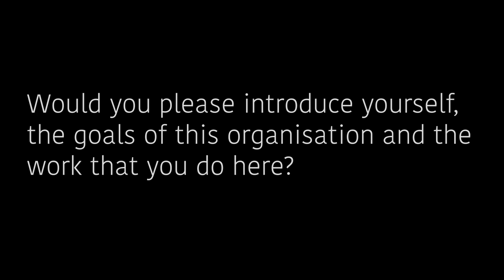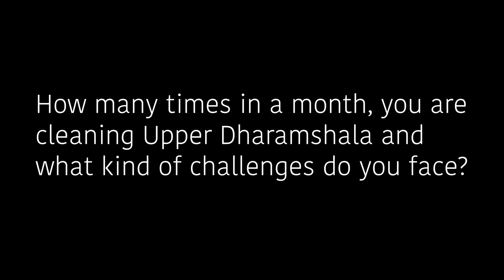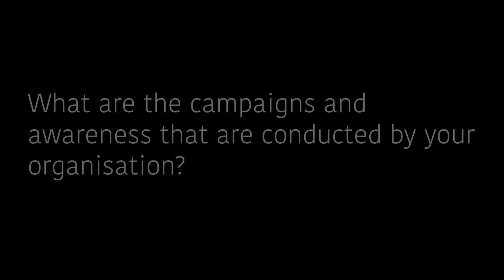A cleaner environment in Upper Dharamsala for a more sustainable future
Dharamshala, India — The Clean Upper Dharamsala Project (CUDP) is an anitiative launched by the Tibetan Settlement Office in McLeod Ganj of Dharamshala in Himachal Pradesh, India, that operates the solid waste management scheme for Upper Dharamsala while aiming a more sustainable future and a cleaner environment in Upper Dharamsala.

Upper Dharamsala is a hill station in the Northern Indian state of Himachal Pradesh. Green forests surround the little towns with the snow-covered Dauladar Himalayan range towering above. The arrival of His Holiness the Dalai Lama in 1960 had revitalized the area which virtually abandoned after a catastrophic earthquake in 1905. Since then, Upper Dharamsala has been the residence of His Holiness the Dalai Lama and the seat of the Tibetan government-in-exile.

In an interview with Ngawang Sonam, environmental officer at Tibetan Settlement Office in McLeod Ganj, Dharamshala, Himachal Pradesh 176219, India, reporters from the Tibet Post International Nikhil Kujur and Kalsang Choetso asked about human rights situation in Tibet.

According to the office, the Mcleod Ganj is the largest town,Upper Dharamsala also includes the communities of Gangchen Kyishong, Jogibara, Gamru, Heru, Bhagsu, Dharamkot and Naddi. At any given time, the area is home to 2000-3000 recently arrived refugees from Tibet as well as about 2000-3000 Tibetan monks from the Settlements.

Additionally, there are tourists waiting to meet His Holiness the Dalai Lama, listen to his teachings, and to explore Tibetan culture and Buddhism. Consequently, the area has become a popular destination for tourists from throughout India and the world. Today there is 20,000 -25,000 population in the area.

The CUDP is the branch of the Tibetan Settlement Office, that reportedly operates the solid waste management scheme for Upper Dharamsala. The initiatives include a recycling programme with a "Paper-Recycling Workshop", a "Environmental Education and Awareness Programme", as well as the "Green Shop" which sells eco friendly products. CUDP says it has a total of 40 employees under the project.